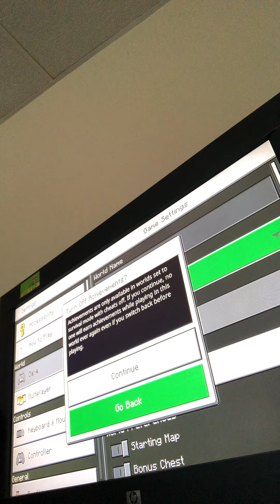Season 1 episode two